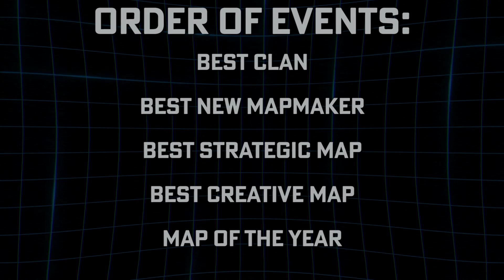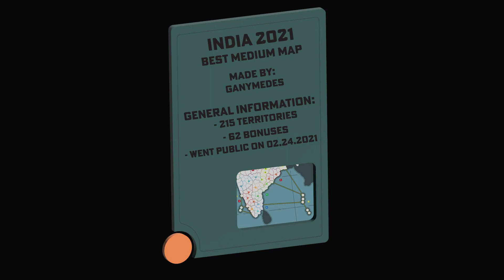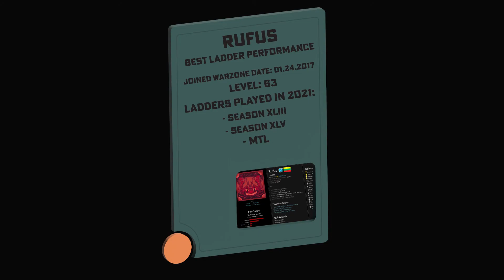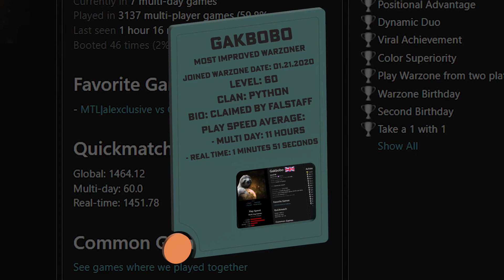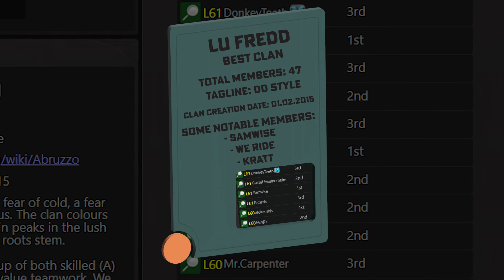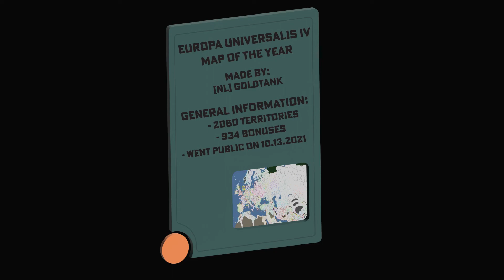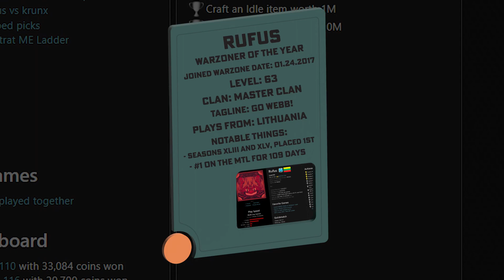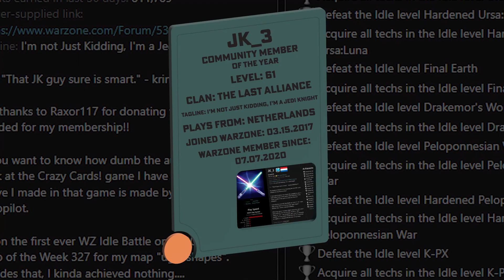Warzone Awards V (Main Show)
In space. can anybody hear you win an award?

If you enjoyed this video, it would be greatly appreciated if you could drop a like or comment or maybe share it with others.

All sounds, images, and footage by Storyblocks (unless specified above).